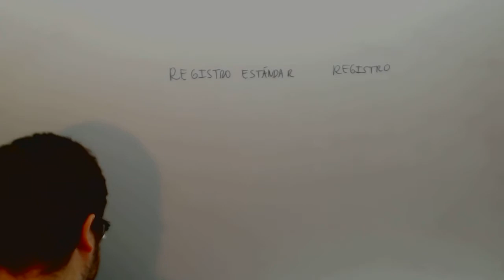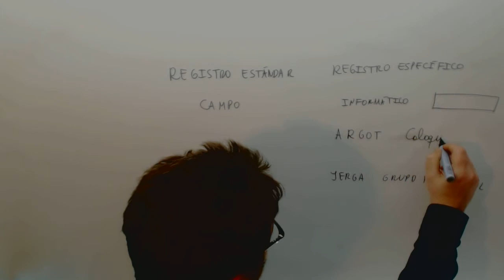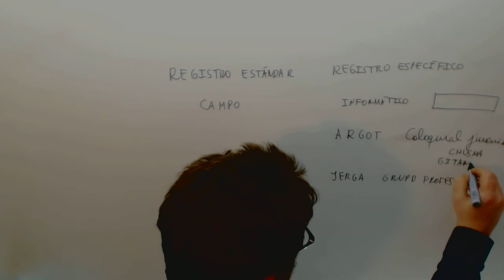Registro estandar especifico Lengua Acceso CFGS Academia Usero Estepona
Registro estandar especifico Lengua Acceso CFGS Suscríbete a nuestro canal en Youtube para ayudarnos a seguir creciendo Academia Usero en Estepona, el centro de formación con más vídeos en Internet del Mundo presenta